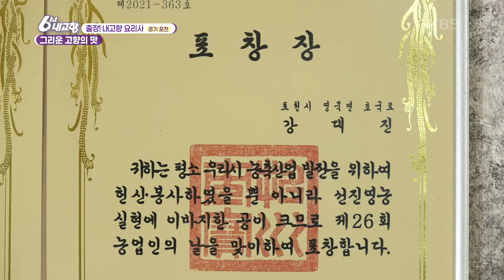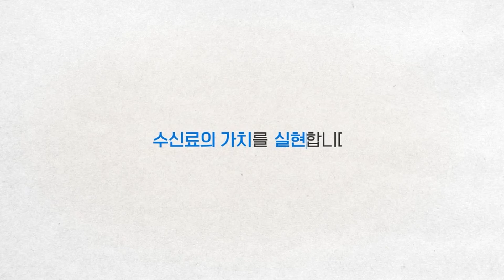한국 농촌으로 시집 온 아내를 위한 근사한 한상차림 [6시 내고향] | KBS 240913 방송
[출장! 내고향 요리사] 그리운 고향의 맛